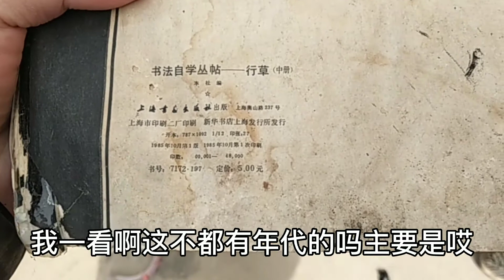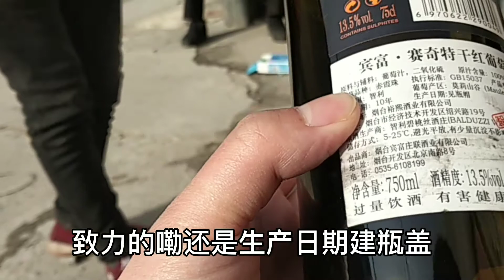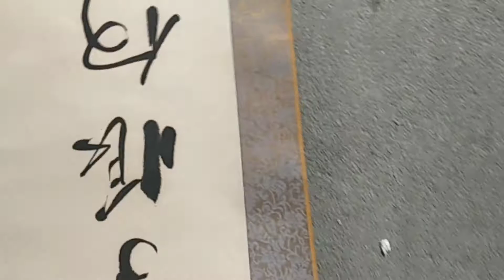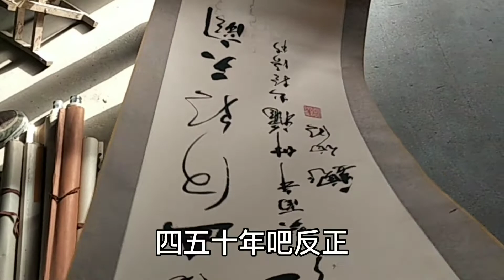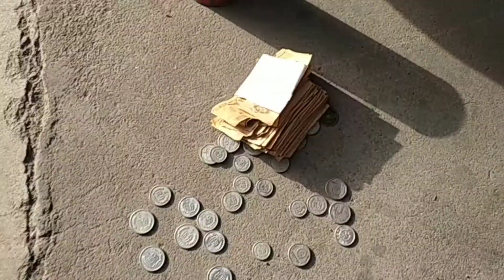今天又下村了，收到了一些还算不错的东西，最后是老条凳你喜欢吗